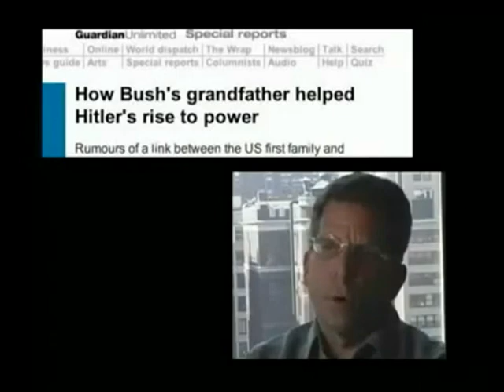25 The Order of Death Pt 4